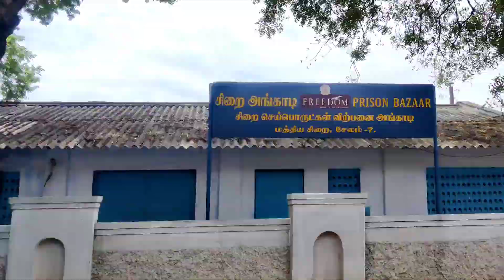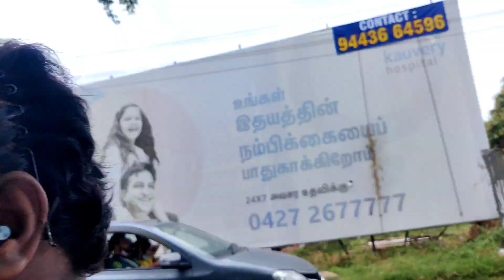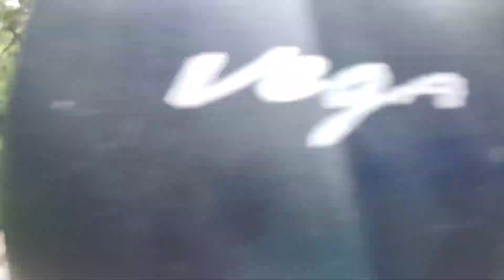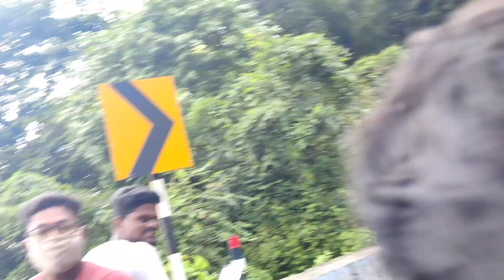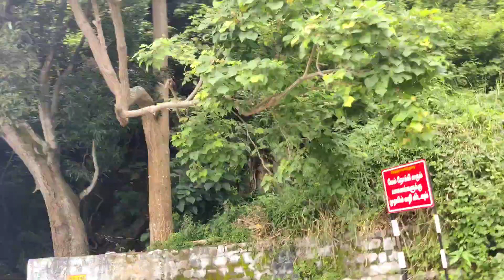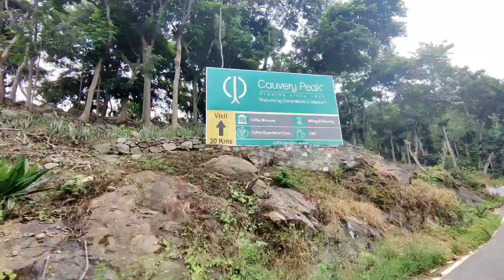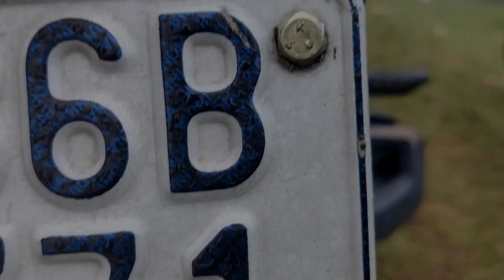Yercaud | Yercaud tourist places | Thrilling Bike ride | Boys day out | Tamil travel Vlog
Hey there!

we have visited Yercaud after a long lockdown situation..

many things changed in Yercaud... see video fully to know about it...!!!